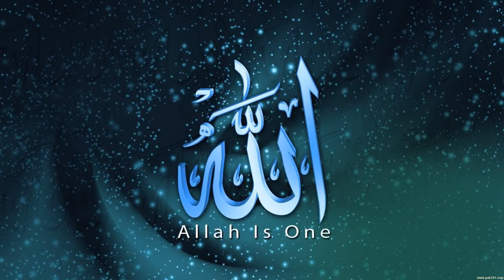Durood e Ibrahim 101 times continuous recitation